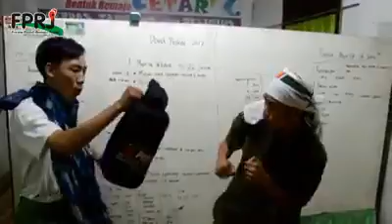Komedi ala Master Chef Indonesia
Merupakan hasil kreatifitas editing video kru FPRJ Kota Jambi. Semoga terhibur, hanya candaan.